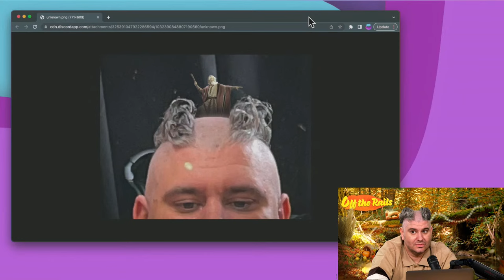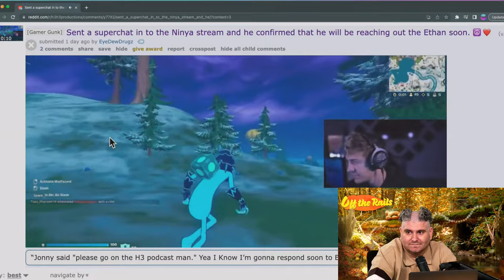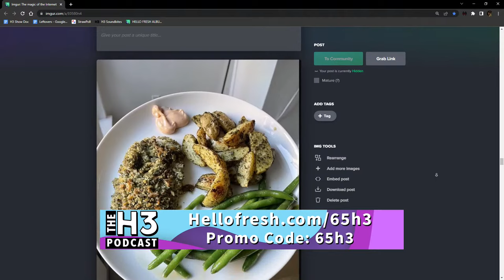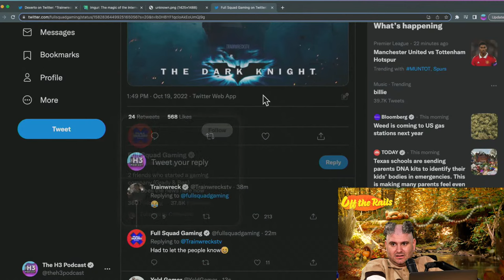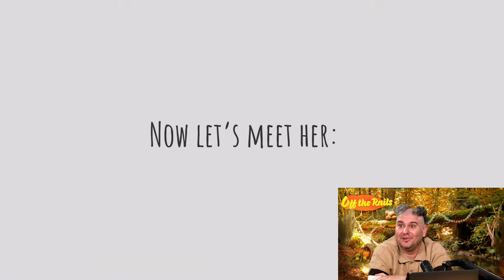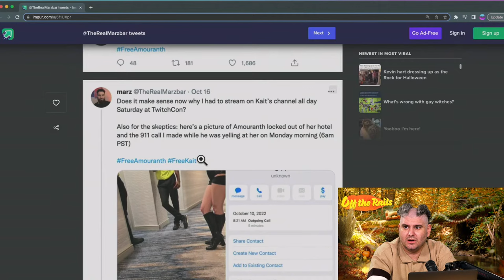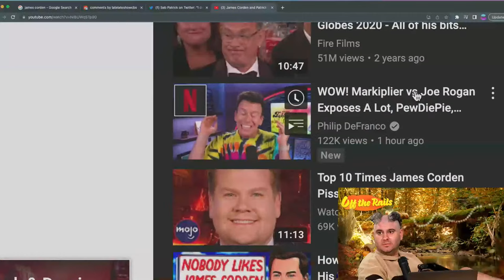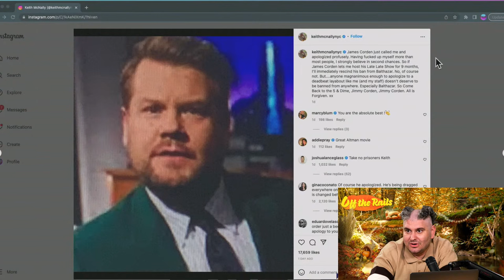Dan Quit The Show - Off The Rails #53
(use code 65 h3) & Adam & Eve (use code H3 ) for sponsoring this episode!

0:00 Ethan on why Dan quit
7:05 Ethan's new cut
15:30 James Charles is back
17:00 H3 is a red flag detector
20:20 Ethan questions Zach's shirt
24:00 Reddit photoshops
28:20 Ninja wants to come on the show
30:00 Markiplier muted Ethan
55:40 George Floyd's family suing Kanye
59:10 TrainwrecksTV
1:10:10 Weight & inspriation talk
1:21:20 Poot Lovato
1:45:00 Amouranth update
2:06:30 James Corden most hated man
2:29:40 Crew's bad restaurant experiences w/ celebs
2:36:00 End of show chit chat